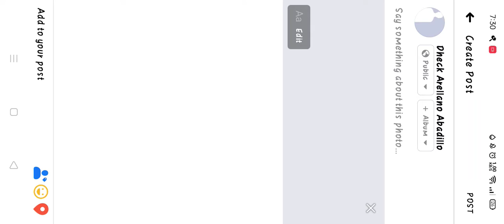#2 laro tayo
SAVAGE..,